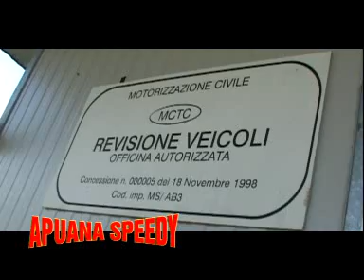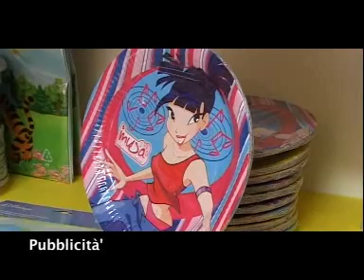C-live 012 2007/2008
Trasmissione calcistica della serie C. Focalizzata sulle squadre delle Apuane. Massese e Carrarese. Apuanews a fianco dello sport.

Apuanews